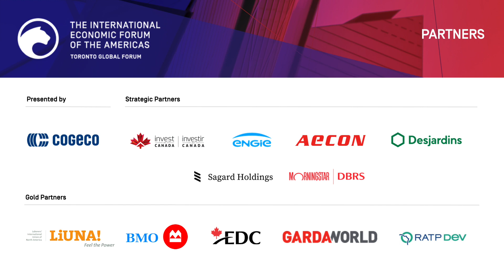Prioritizing Health to Rebuild the Economy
In collaboration with the Ontario Medical Association (OMA) and New York Life